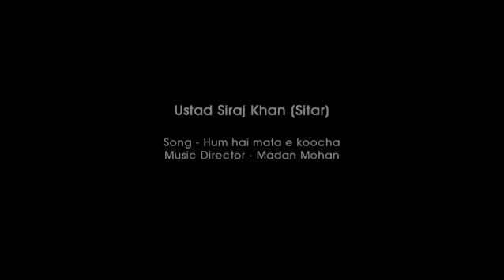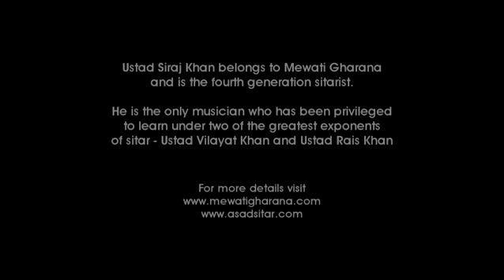Songs of Madan Mohan - Sitar by Ustad Siraj Khan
Ustad Siraj Khan of Mewati Gharana renders Madan Mohan's immortal songs on Sitar